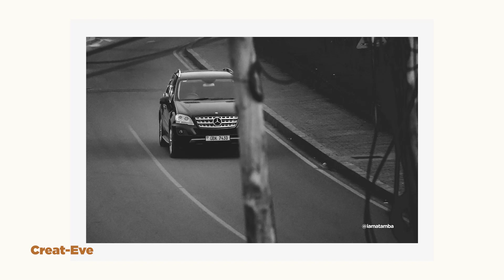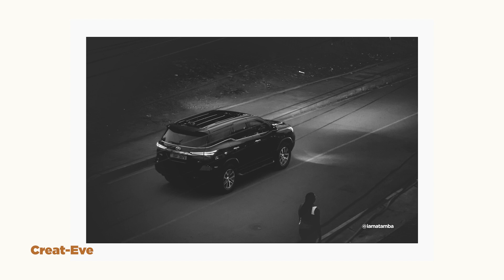Shooting Car Photos in Kampala I BLACK AND WHITE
All photos shot on Canon R6 Mark ii with a 70-200mm lens
Second camera: Canon R with a 50mm prime lens
Location: Kulambiro, Ring road, Kampala, Uganda.

Photos edited in Lightroom Classic and framed in Photoshop
Video edited in Adobe Premier Pro CC